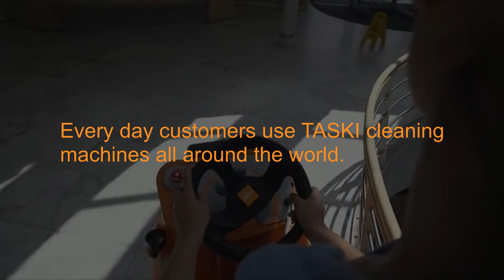TASKI Competency 2 Innovation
Our designers challenge convention, they optimise and innovate